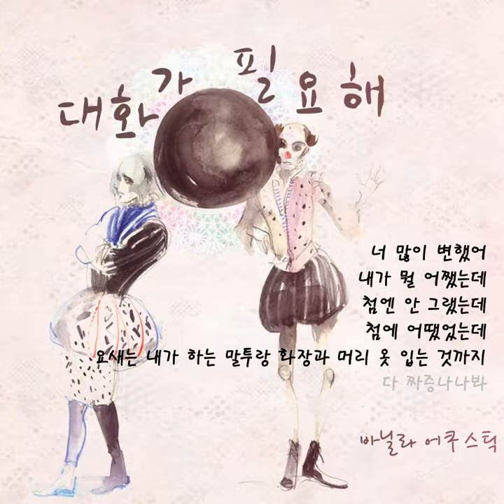Vanilla's compilation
[Vanilla’s compilation 공개]

12시간 뒤, 16일 자정 바닐라 어쿠스틱 4집 정규 앨범 ‘Sweet chemistry’가 발매됩니다!
기대되시죠?.?
기다리는 동안 여러분들의 사랑을 독차지해온 바닐라 어쿠스틱의 곡들을 모아봤습니다:-)
두근두근 설레는 이 기분, Vanilla’s compilation 영상을 보면서 달래보아요!

오늘 네이버 V앱에서 바닐라 어쿠스틱 생중계도 잊지 않으셨죠?
추천곡 이벤트 당첨자를 생중계에서 발표할 예정이니 오늘 밤 11시30분 브이앱에서 만나요~,~

이미지 모델 심아윤과 함께한 디어 뮤직비디오는 다음주 화요일 정오 공개됩니다:-)

Vanilla Acoustic 4th Album ‘Sweet chemistry’
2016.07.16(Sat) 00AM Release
바닐라 어쿠스틱 앨범 발매 기념 V앱 생중계 ‘놀아줘요’
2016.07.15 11:30PM 네이버 V앱 쇼파르뮤직 채널